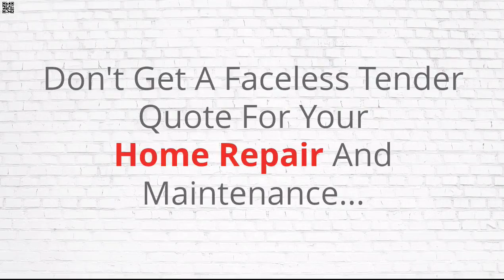Best Home Repair Maintenance Redcliffe Qld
Home Repair Redcliffe Qld - Don't get a generic quote for your home repair and maintenance. Get personal attention by talking directly with the tradesman who will do your work and receive the care and attention you and your home deserve. Call one of our elite hand picked tradesmen directly…